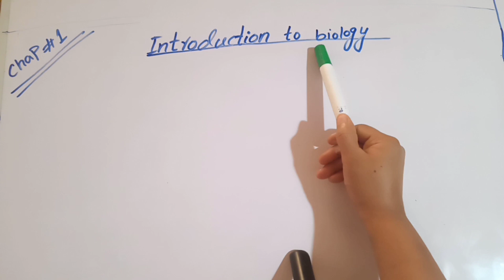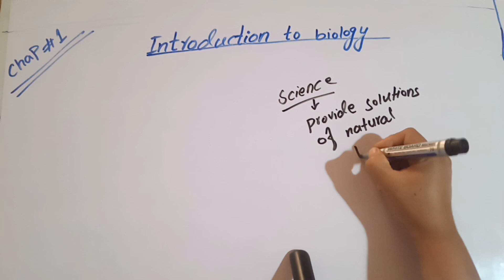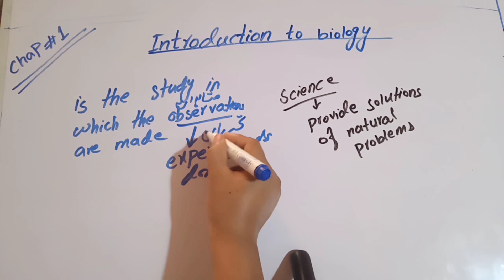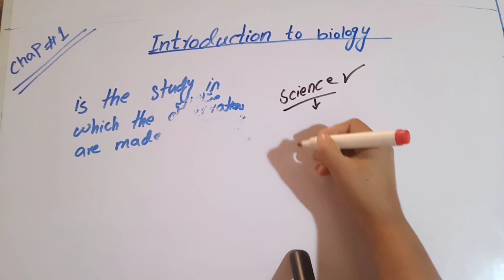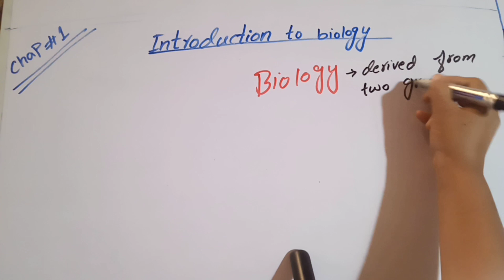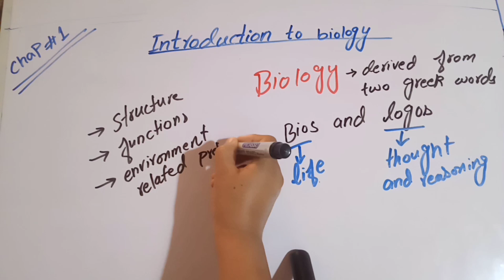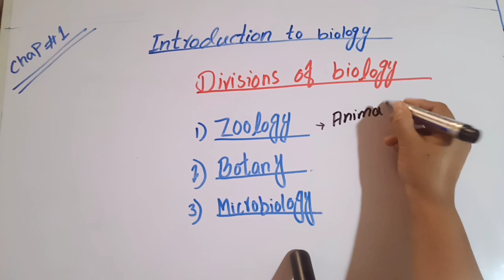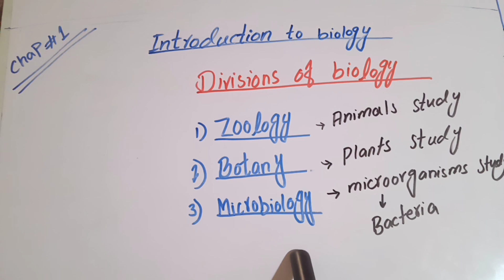Introduction to biology in Urdu/Hindi|Divisions of biology|Class-9th|Chap-1|Biology with Sidra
I have changed my YouTube channel name from Biosphere to Biology with Sidra.

I explained about:
Introduction to biology in Urdu/Hindi|Divisions of biology| Class-9th| Chap-1

If you have any quires regarding to this topic, please drop your comments in comment box.
I would like to answer.

Thanks